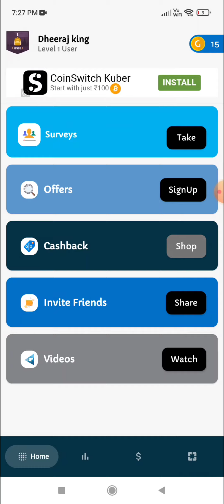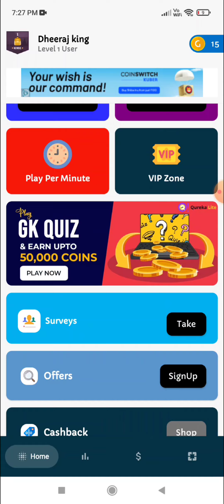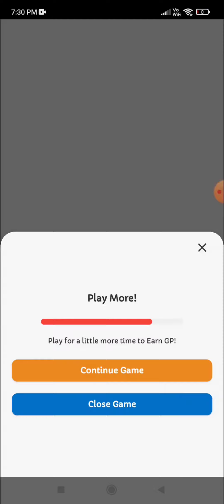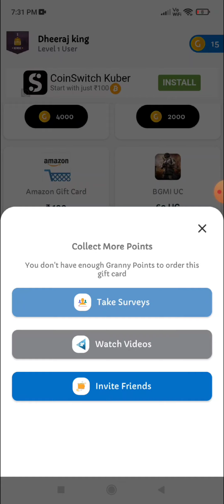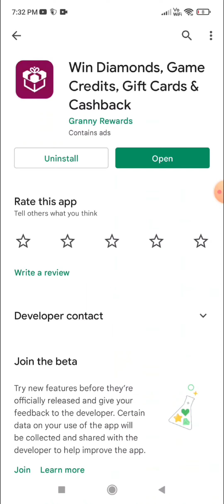Granny Rewards app real or fake | free diamonds | Garena free fire | Tech Lover DK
Hello viewers

In this video i am going to tell you about a app named granny rewards